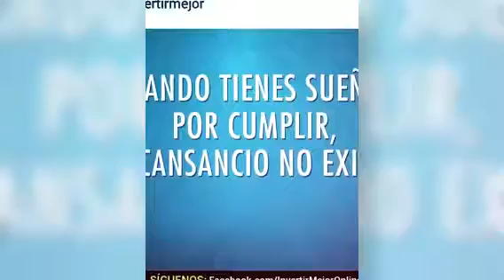when you make networking work for you (Created